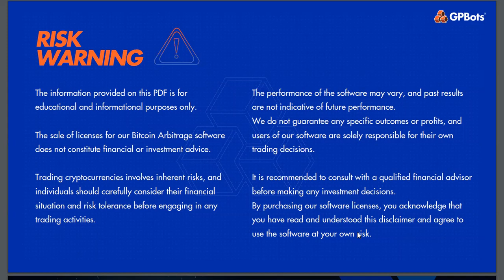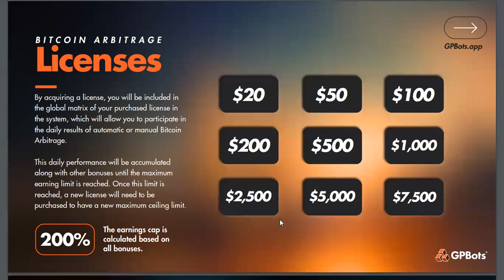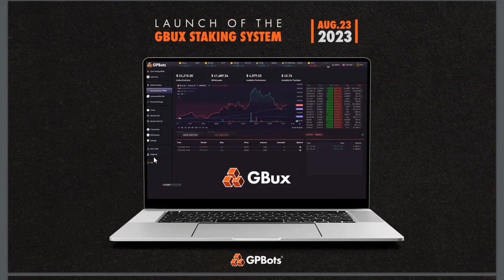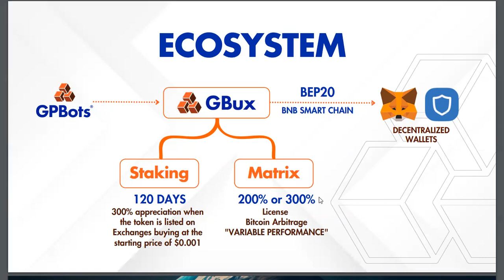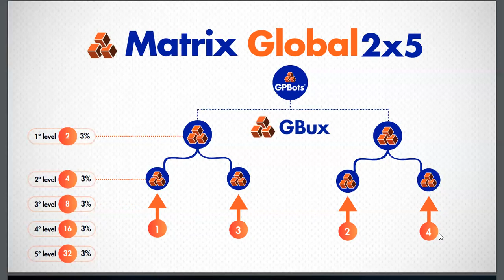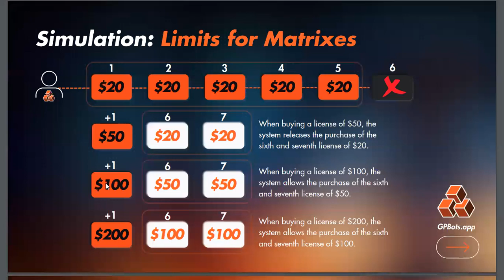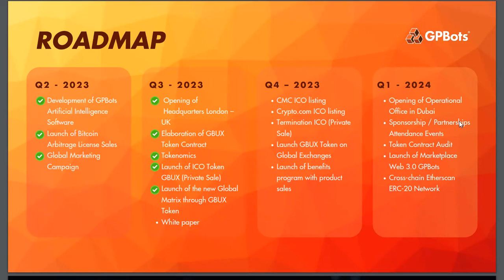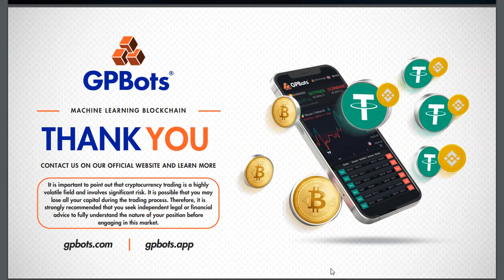GPBots Launch Presentation